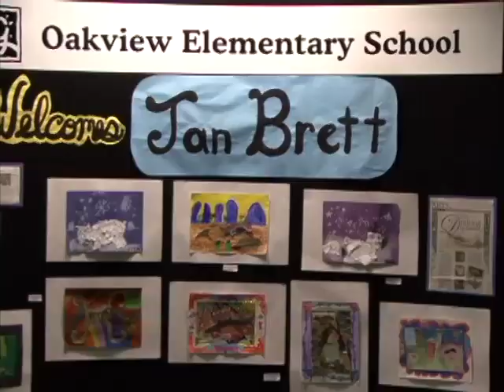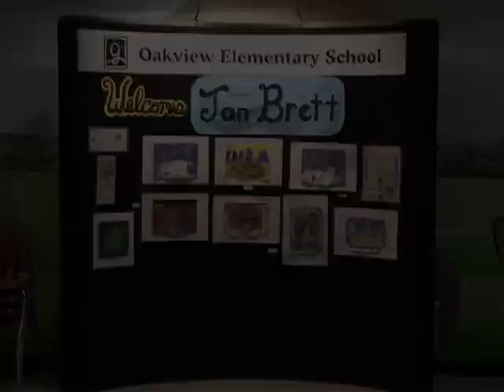MyTV - Jan Brett Visits Oakview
Oakview Elementary won a 2013 Facebook contest to host award winning author/illustrator Jan Brett.